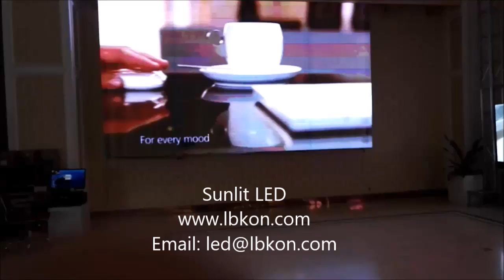Food played on 10 sq m transparent LED wall 3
This LED display can be mounted on windows and glass wall to play advertisement videos, photos, and text information. It doesn't block daylight.